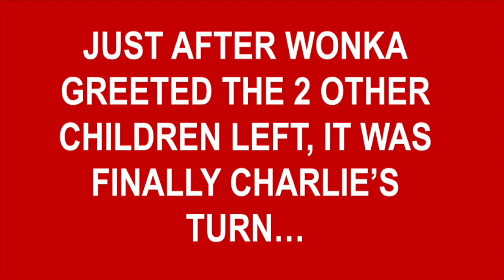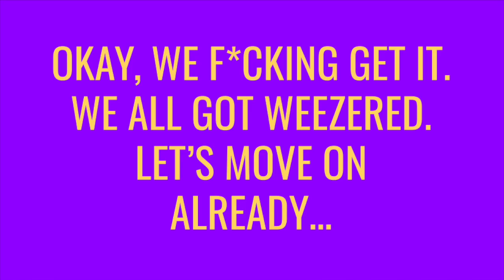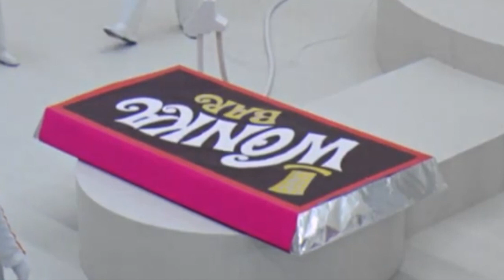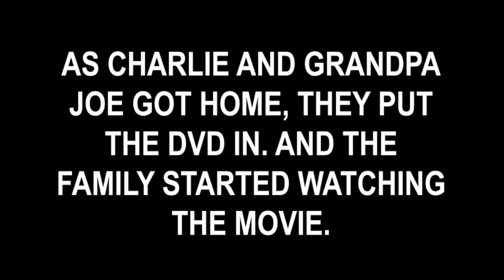[YTP] Charlie Bucket Gets Nothing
RULE: If you are Under 13, Please Leave this Video and do not watch.

In This YouTube Poop, Charlie Bucket is a Poor Boy who doesn't get anything. No Chocolate, Just one thing he receives is a 2003 movie DVD called "Nothing", From Wonka. Which apparently turns out he actually likes it. Wonka, however, gives the other kids, Augustus, Violet, Veruca and Mike the Chocolate Instead. But not Charlie.

This was an Idea I had for a LONG Time, to where What if the movie was the Opposite where the Rotten, Mean kids get the Chocolate, but Charlie, the nice one doesn't. No, I Don't Actually Hate Charlie, Lol. Charlie's the Nicest. But this is just for Joke Purposes. It is not meant to be taken Seriously.